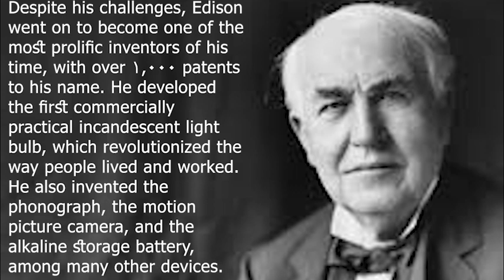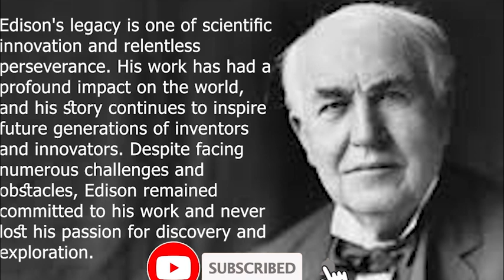The Untold Story of Thomas Edison: How He Changed the World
In this video, we explore the incredible life and legacy of Thomas Edison, one of the most important inventors in history. From his early years as a struggling entrepreneur to his revolutionary work in the field of electricity, Edison's story is filled with fascinating twists and turns. We'll take a deep dive into his most famous inventions, including the phonograph and the light bulb, and examine the impact they had on society. But we'll also uncover some lesser-known aspects of Edison's life, including his complex relationships with his family and his struggles with failure. Whether you're a history buff or simply curious about the man behind some of the world's greatest inventions, this video is sure to captivate and inspire you. So sit back, relax, and join us on a journey through the life of Thomas Edison.
Hope we will be supported and appreciated